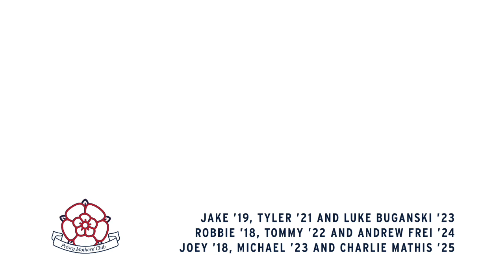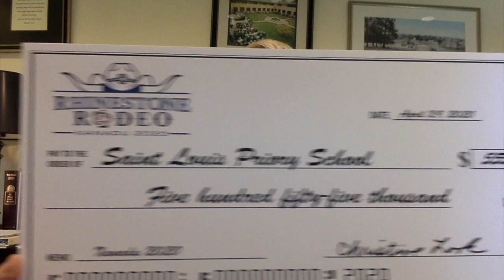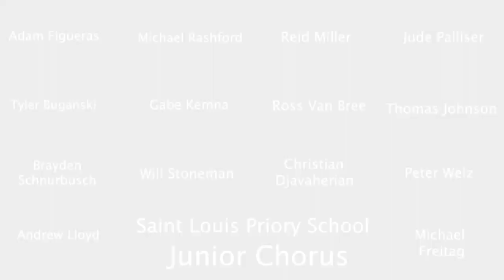Mothers' Club Virtual Spring Luncheon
While the COVID-19 quarantine prevented us from being together for our annual Spring Luncheon, we are pleased to invite you to attend our virtual Spring Luncheon in this video!

Mothers’ Club President Beth Blessing thanks her Executive Board, Chris Look announces the Xanadu total, Abbot Gregory and Father Cuthbert share words of thanks, incoming President Kelli Mitchell introduces the Executive Board for 2020–2021 and the new Xanadu Chair, and the Junior Chorus provides a beautifully moving musical conclusion to our virtual luncheon.